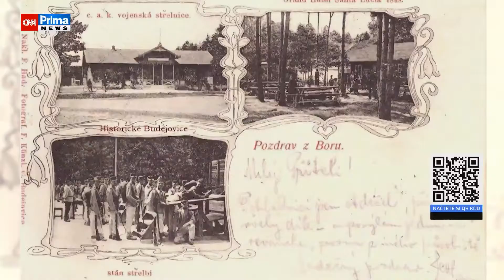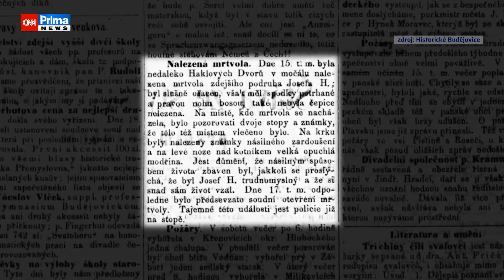Prima ZOOM - Nejděsivější místo Česka je spojováno s oběšenci i UFO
Nejděsivější místo Česka je spojováno s oběšenci i UFO. Černý přízrak prý manipuluje s časem. Byli jste tam někdy?
Magazín Prima ČESKO sledujte každé pondělí ve 20.00 na Prima ZOOM